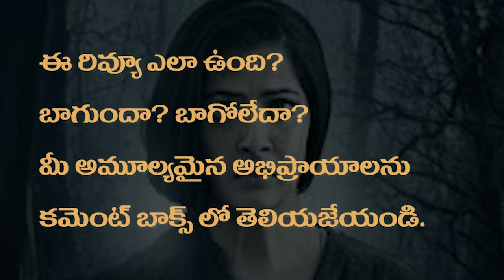Sabari Review Telugu | Varalakshmi Sarathkumar, Sashank